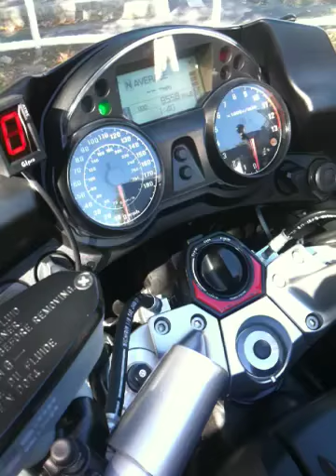Concours 14 Horn Stock